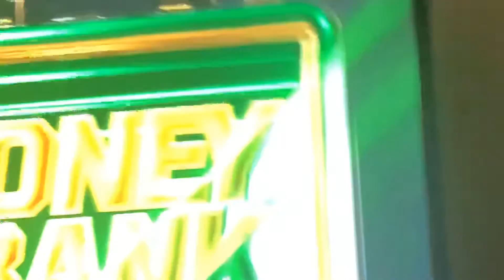October 24, 2020